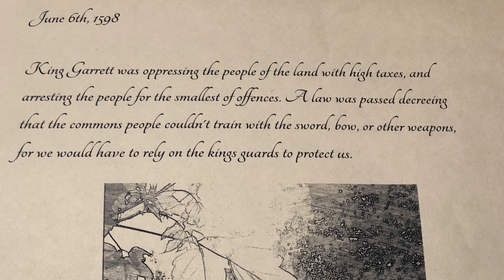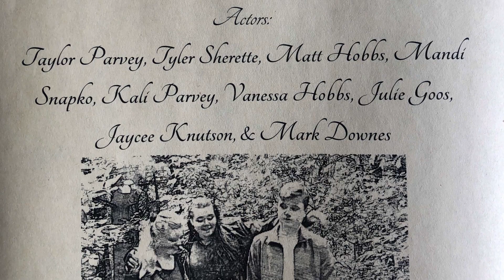The Symbol- A Short Film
The Symb^l

NYIP Project #6- A short film.

The story takes place in 1598. King Garrett is oppressing the people of the land. Laureena, Adrian, an Maria are the outcasts, they are training in order to take back the freedom that they once had. After her mother dies when she is just a child, she was determined to change the law that King Garrett passed, that was greatly effecting the people.

A special thanks to everyone who helped out in the video! I had so much fun filming it, and I couldn't have done it without you guys! And thanks to Vanessa Hobbs for sticking with me, and helping me plan this project for many months! You are the best!